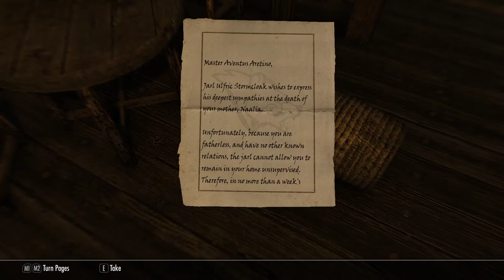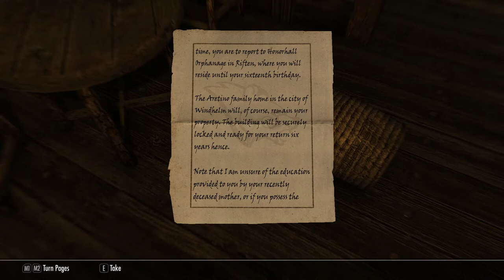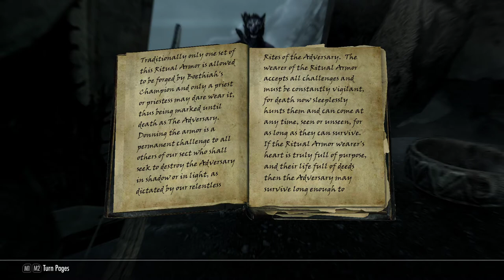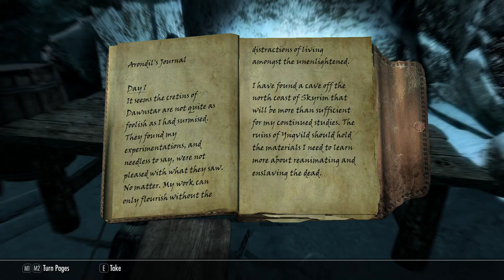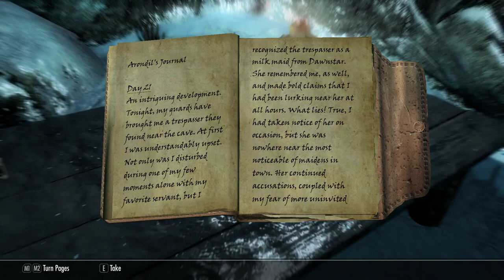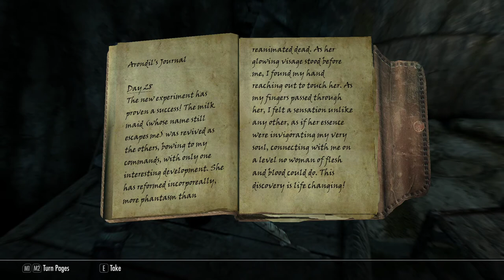The Elder Scrolls V: Skyrim [5] Everything Belongs in a Museum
I really dig the dire weather, but it's probably murder on the watchability of these videos.